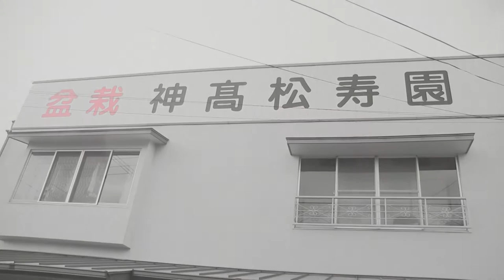(HD121) Shojuen - shikoku tour - arbre 03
Shojuen - shikoku bonsai tour - découverte d'un arbre